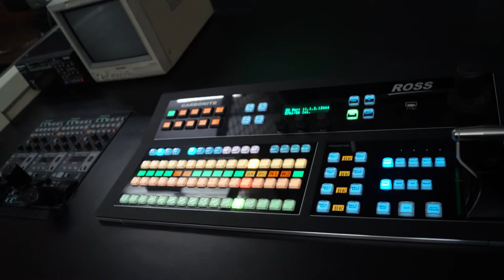JMC Student's Visit ETV and Sahara TV in Lucknow